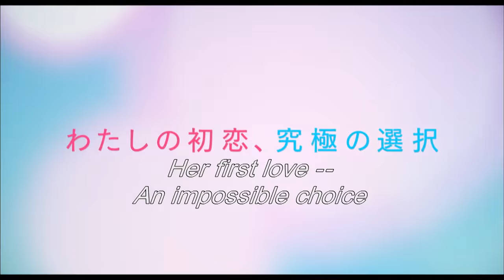Daytime Shooting Star 【Fuji TV Official】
or more Fuji TV videos in English, check out our official